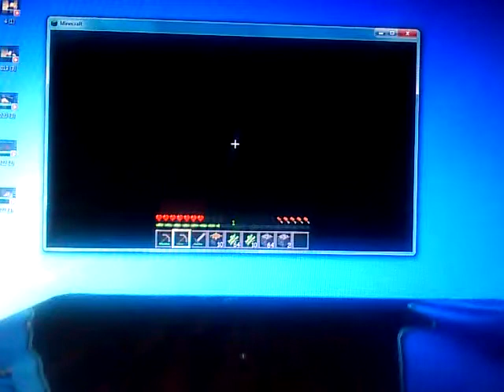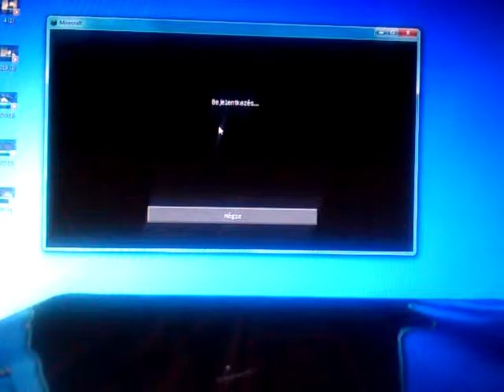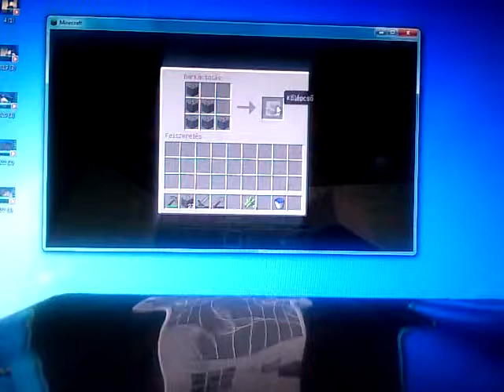CB's Games: Minecraft: Kalandra Fel!-9 (Hosszabb változat)